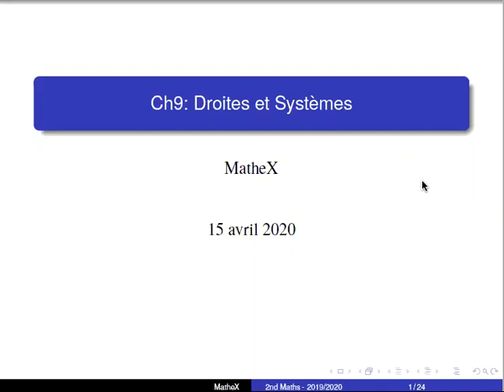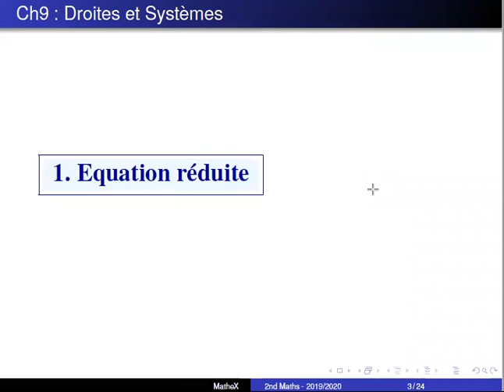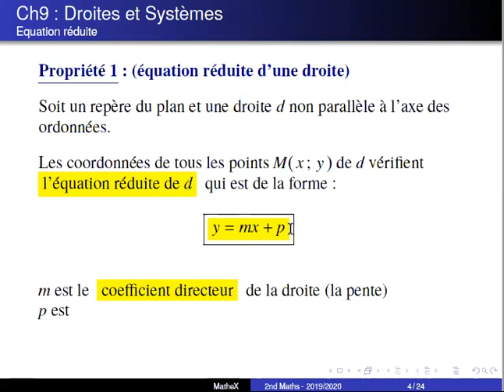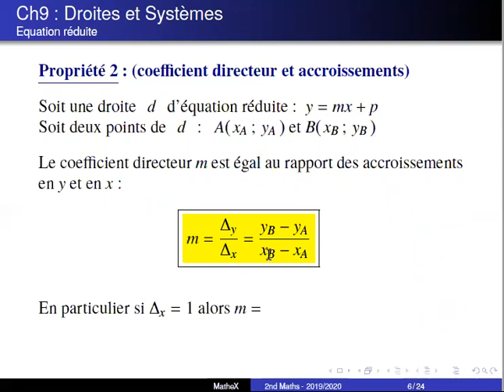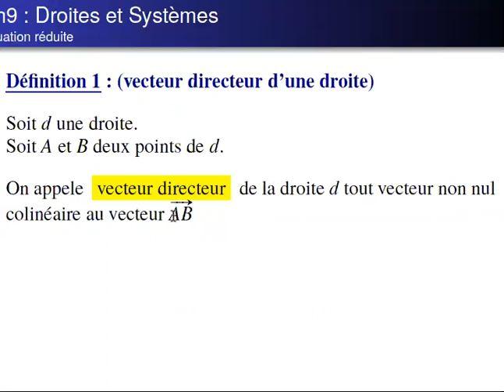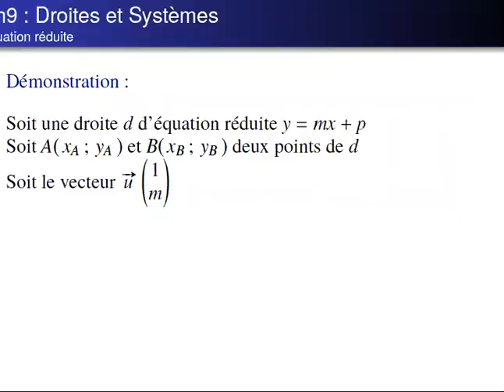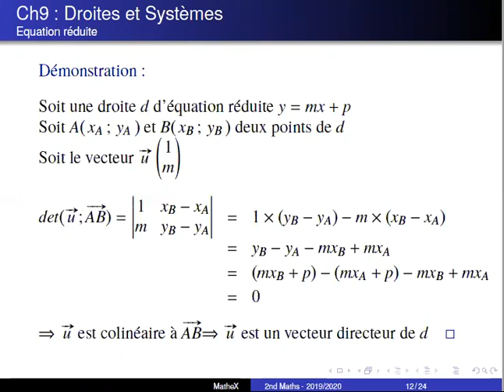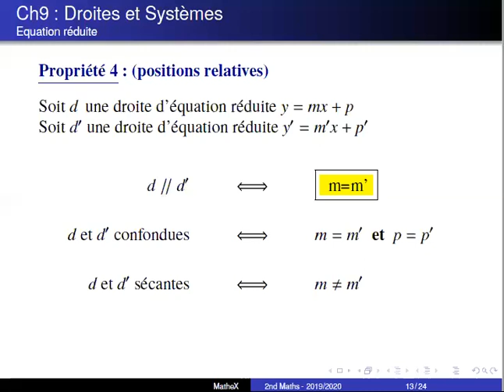Droites et systèmes-Partie 1-Maths-2nd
Maths-2nd-Droites et Systèmes-Partie 1-Introduction et Equation Réduite:
-C'est quoi une droite:                                                1:05
-Quel est le lien avec les vecteurs:                           1:40
-C'est quoi une équation réduite:                              3:30
-C'est quoi le coefficient directeur:                           5:16
-C'est quoi un vecteur directeur:                               5:41
-Vecteur directeur d'une équation réduite:              8:21
-Positions relatives de deux droites:                      11:29